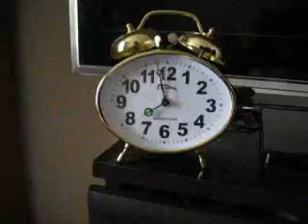И так каждое утро